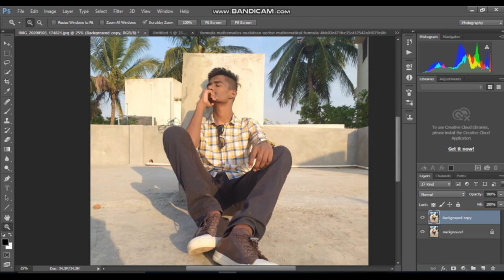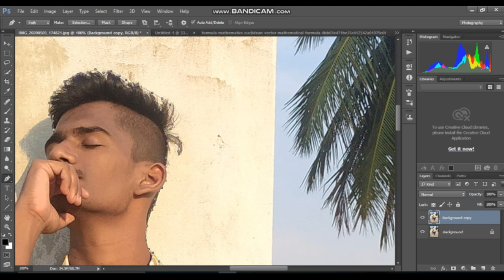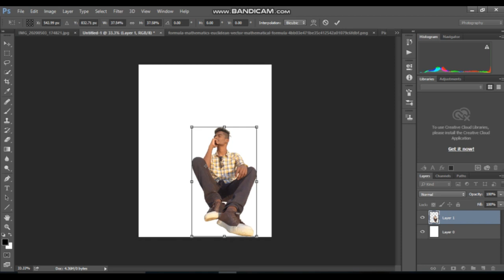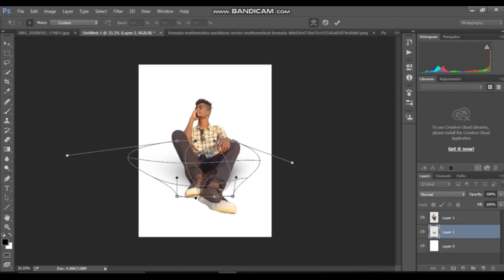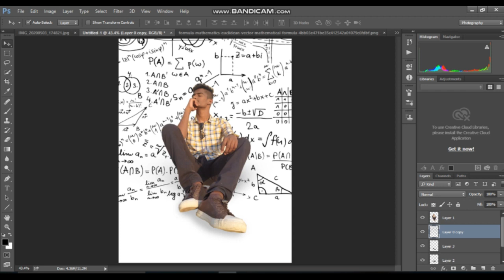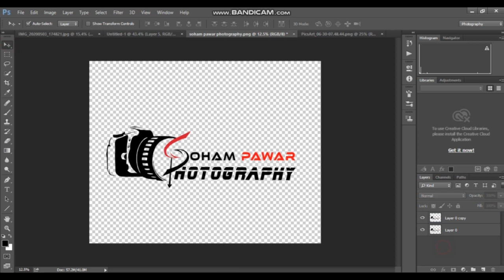Maths Concept | Photoshop Tutorial | Soham Pawar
Soham Pawar

photoshop tutorial
photoshop editing
photoshop cc
photoshop manipulation
photoshop background